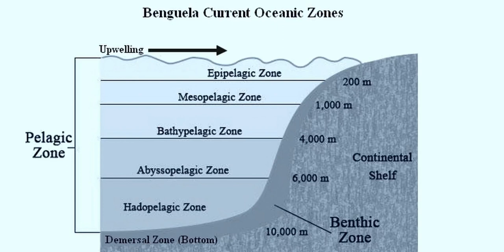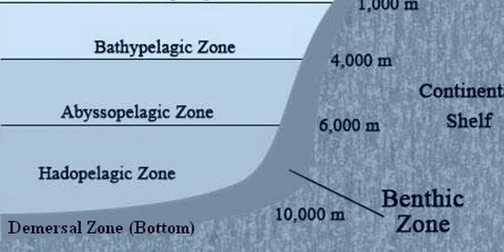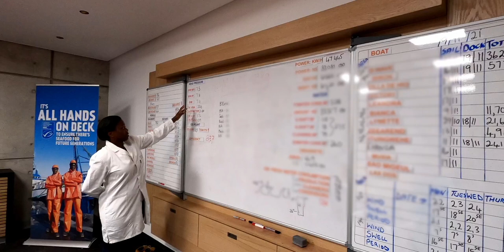Namibia's Ocean Treasures: A Journey Through the Benguela Current Ecosystem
Embark on an unforgettable journey through one of the world's largest marine ecosystems, the Benguela Current in Namibia. This stunning marine resource documentary film explores the beauty and diversity of the ocean and its impact on the local community. The film sheds light on the important role that sustainable fishing plays in preserving the delicate balance of the ecosystem, and the efforts being made to ensure its future for generations to come.

The film aims to raise awareness about the importance of marine resource management and promote ocean literacy. It provides a unique insight into the complexity of managing the ocean and the efforts being made by the Namibian fishing industry to maintain a healthy and sustainable ecosystem. Through the film, viewers will gain a greater understanding of the policies and practices in place to ensure the long-term health of the ocean and the species it supports.

One of the key themes of the film is the heightened sense of ownership and pride in the local marine resources, and the public support for the Namibian fishing industry. The film highlights the importance of building relationships between stakeholders and creating an environment of trust and cooperation. This is vital to the success of marine resource management, and the film aims to inspire and empower local communities to play an active role in protecting their marine resources.

The film reaches a global audience through major environmental film distributors, and it is a powerful tool in promoting ocean literacy and environmental education. It is a celebration of the incredible beauty and diversity of the ocean, and a call to action to support the efforts being made to protect it.

So join us on this amazing journey and discover the treasures of Namibia's Benguela Current Ecosystem. Together, we can help to ensure the future health and prosperity of our oceans and the species they support.

Produced by Jens Schneider and Conservation Film Foundation for Benguela Current Convention 2023
Crew: @CFFTrust Namibia

Cover Picture of penguin on Mercury Island by Rian Jones.